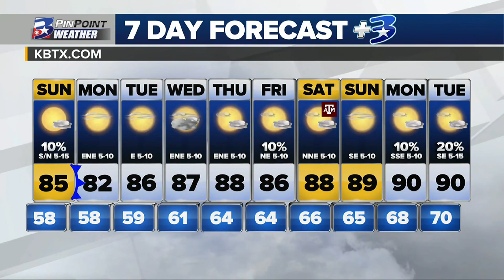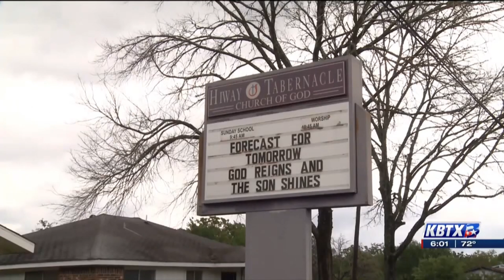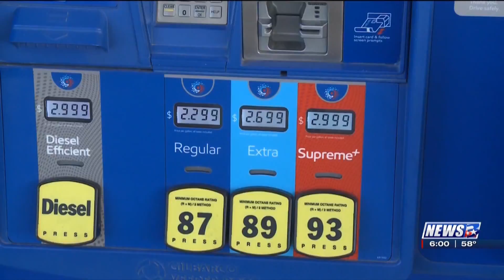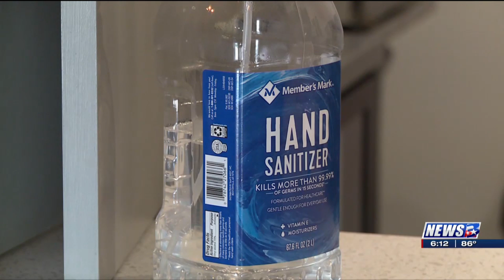Clay Falls Reporter and Anchor Highlights Reel b 10/12/2020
Reporting and Anchoring highlights from Clay Falls with KBTX-TV.